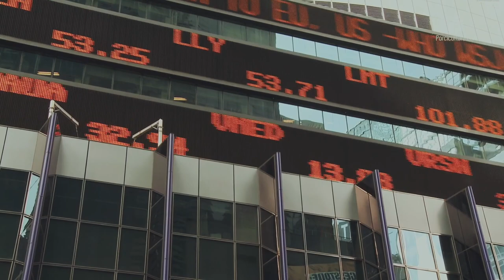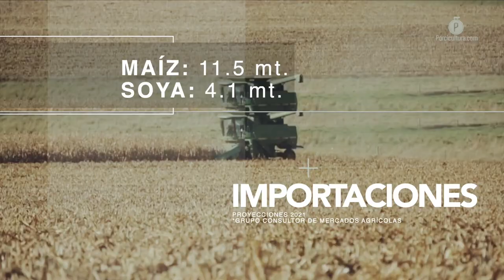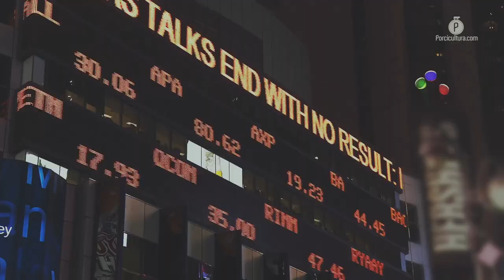En el GCMA y la Opormex recomiendan a la porcicultura generar estrategias bien informadas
Durante un seminario en línea organizado por la Opormex, se resaltó la necesidad de desarrollar planes de acción basados en información confiable del mercado de los granos, vaticinan no tener fecha para su estabilización.

Desde finales del año pasado el incremento en los precios del los granos como el maíz y la soya, —fundamentales para la elaboración del alimento balanceado en el sector pecuario—, ha sido una de las mayores dificultades para la porcicultura a nivel internacional, pues supone un alza sobre aproximadamente 80% del costo de producción.

Ante este escenario, al cual nuestro país no es ajeno, la Organización de Porcicultores Mexicanos (Opormex) y el Grupo Consultor de Mercados Agrícolas (GCMA) realizaron un webinario en el que explicaron el panorama actual que se vive por esta situación, y presentaron una serie de estrategias para que los porcicultores busquen ser más eficientes a través de la reducción de costos.